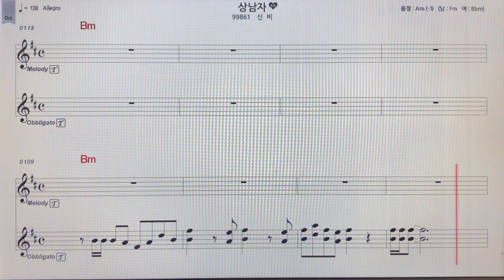신비~상남자테너색소폰 악보MR ~손미영알토색소폰ㆍ플루트연주